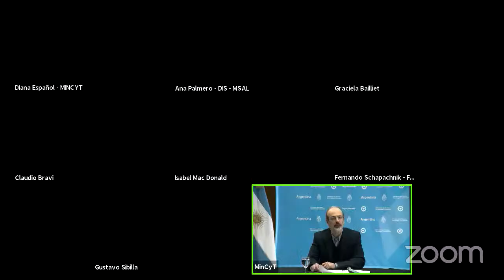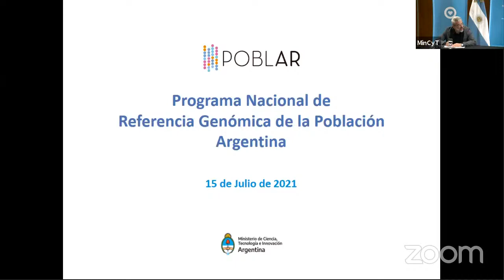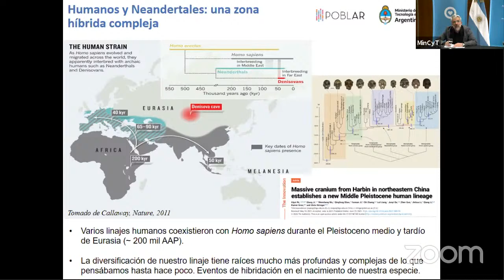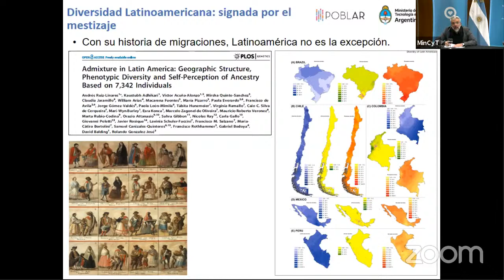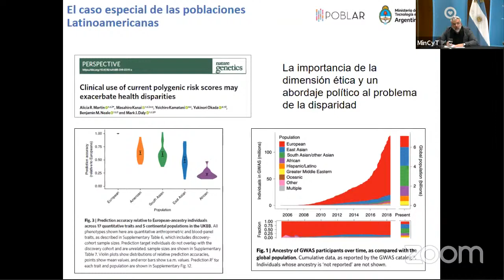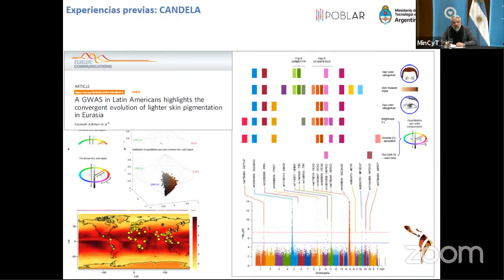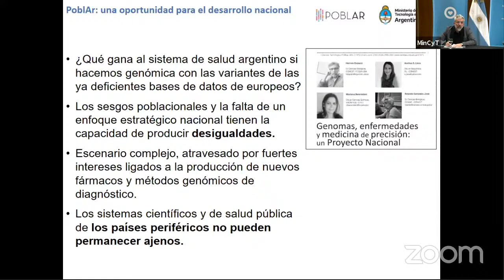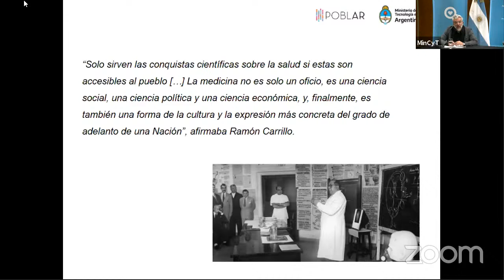Lanzamiento Programa Nacional de Referencia y Biobanco Genómico de la población argentina (POBLAR)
Disertantes:
Dr. Roberto Salvarezza, ministro de Ciencia, Tecnología e Innovación.
Dr. Diego Hurtado, secretario de Planeamiento y Políticas del MINCyT.
Dr. Rolando Gonzalez José, coordinador ejecutivo
Dra. Ana Franchi, presidenta del CONICET